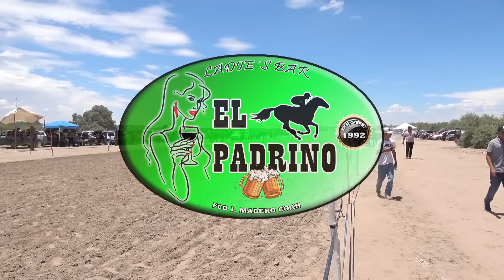Carreras En Pista Hípica "El 18" Domingo 03 de Julio 2022/ Big Power Racing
Amantes de la velocidad equina, deporte de reyes y de gente fina, bienvenidos Mis Queridos amigos a esta gran comunidad  carrerera, y a su canal favorito @salvadorvelozdeportes donde hoy se estrena el esperado evento del domingo 03 de julio del 2022, en el carril 18 de marzo, donde 23 compromisos se dieron cita y verse las caras para llevarse la victoria en ese carril.
duelos como: La Silverado ve el imigrante, el tamborero vs el nuevo rg, la onza vs la criollita el futuro vs el gladiador, la entalladita vs la ilegal, y los sensacionales duelos entre cuadra "NAVARRO Y DOS POTRILLOS". SENSACIONALES DUELOS QUE NO PUEDES PERDERTE, ASI COMO ES COSTUMBRE A PREPARAR TODO LO NECESARIO PARA DISFRUTAR DE PRINCIPIO A FIN ESTO TITANICOS ENCUENTROS...
SIGAN COMPARTIENDO  LOS VIDEOS EN SUS REDES SOCIALES SE SUSCRIBAN A ESTE SU CANAL FAVORITO, DEN LIKE A TODO LOS VIDEOS Y DEN CLICK A LA CAMPANITA PARA QUE LES AVISE DE PUBLICACIÓN NUEVA AQUÍ EN SU CANAL... AGRADECIDO CON TODOS UDS POR EL GRAN APOYO QUE ME HAN BRINDADO, SU PREFERENCIA Y MUESTRAS DE CARIÑO.. LES MANDO BENDICIONES
PONTE EN CONTACTO CON NOSOTROS A TRAVÉS DE , si gustas que vayamos a filmar tu carrera o tu evento con lujo de detalles, búscanos también en instragram facebook
Lovers of equine speed, sport of kings and fine people, welcome My Dear friends to this great racing community, and to your favorite channel @SalvadorVelozDeportes Horse Racing where today the long-awaited event of Sunday July 03, 2022 opens, in the rail March 18, where 23 commitments met and saw each other to take the victory in that lane.
duels such as: The Silverado sees the immigrant, the drummer vs. the new rg, the ounce vs. the criollita, the future vs. the gladiator, the entalladita vs. the illegal, and the sensational duels between the stables "NAVARRO Y DOS FOALS". SENSATIONAL DUELS THAT YOU CANNOT MISS, JUST AS IT IS USUAL TO PREPARE EVERYTHING YOU NEED TO ENJOY THESE TITANIC ENCOUNTERS FROM START TO FINISH...
KEEP SHARING THE VIDEOS ON YOUR SOCIAL NETWORKS, SUBSCRIBE TO THIS YOUR FAVORITE CHANNEL, LIKE ALL THE VIDEOS AND CLICK THE BELL TO BE NOTIFIED OF A NEW PUBLICATION HERE ON YOUR CHANNEL... GRATEFUL TO ALL OF YOU FOR THE GREAT SUPPORT THAT YOU HAVE GIVEN ME, YOUR PREFERENCE AND SHOWS OF LOVE. I SEND YOU BLESSINGS